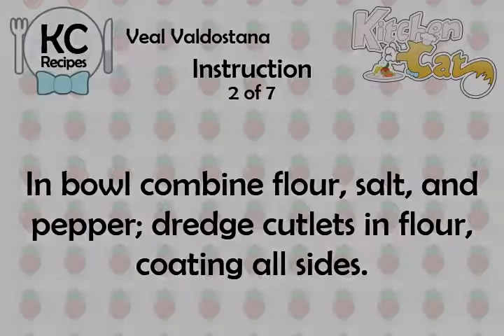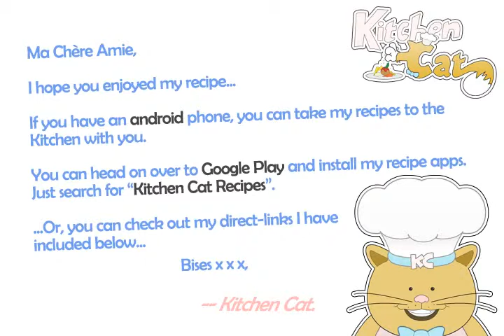Veal Valdostana - Kitchen Cat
★ Kitchen Cat ★ Veal Valdostana Recipe.
For this recipe you will need:
✰ ✰ ✰ ✰ ✰ INGREDIENTS ✰ ✰ ✰ ✰ ✰
1 ds : Pepper
3 tb : All-purpose Flour
1 : Egg, Beaten With 2 Tbl Water
4 : Veal Cutlets (4 oz Each)
3/4 c : Plain Dried Bread Crumbs
1/4 c : Reduced-calorie Margarine
4 oz : Fontina Cheese, Shredded
1/2 ts : Salt